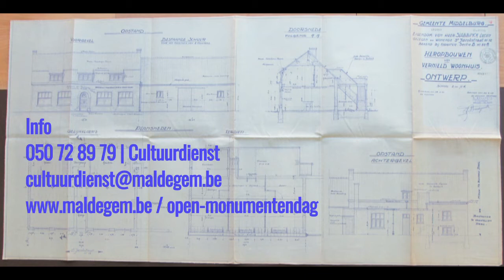Open Monumentendag 2020 - Middelburg in puin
Elke tweede zondag van september is het Open Monumentendag. Meer dan 500 monumenten zetten dan normaal de deuren wagenwijd open.

In Maldegem staan zondag 13 september 2020 drie coronaveilige activiteiten op het programma met focus op het archeologisch beschermde monument Middelburg.